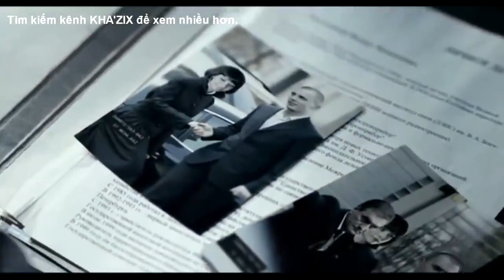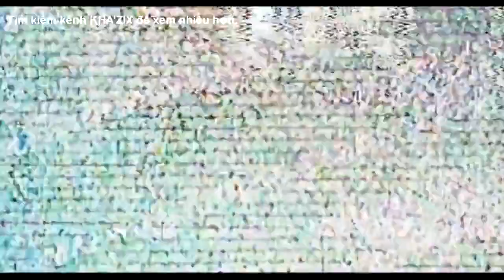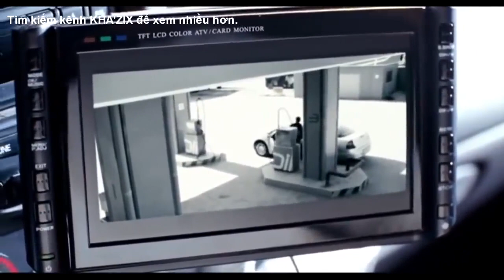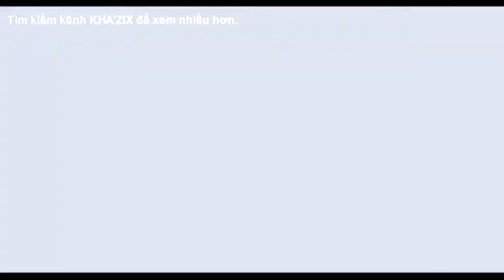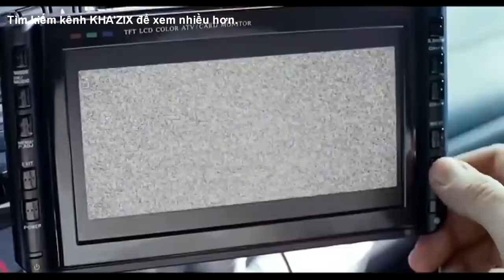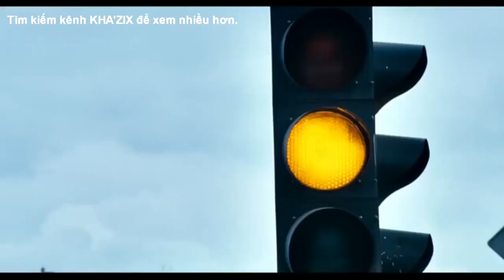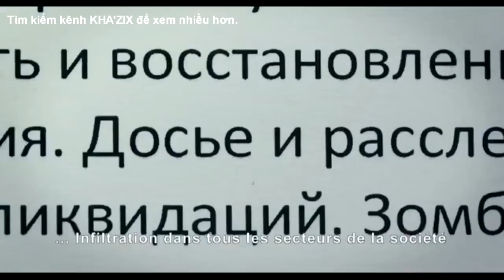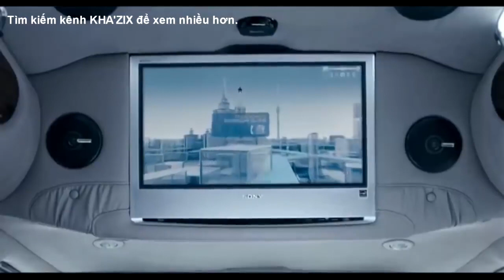Kẻ máu lạnh _ Giết người man rợ